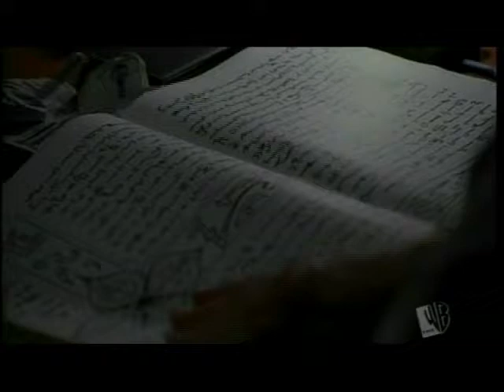Angel the Series - Mr. Brightside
A fan vid utilizing footage from the TV show Angel.
2004